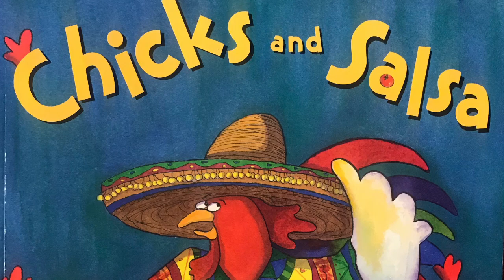Chicks and Salsa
By Aaron Reynolds
Illustrated by Paulette Bogan